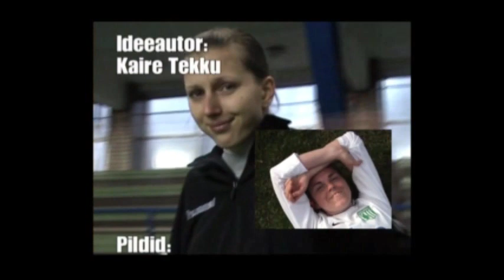Fc Flora naiskonna hooaeg 2008 IV osa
IV osas võib näha Aastalõputurniiri, kus naiskond saavutati IV koht peale pingelisi penalte, Fc Flora klubi hooaja lõpetamis pidu, eesmärgid aastaks 2009..
Fc Flora naiskond... Karikavõit, Meistrivõistluste III, Balti liiga IV, Taania ja Hispaania turniiri II... FC Flora naiskonna jaoks oli tegemist väga eduka aastaga hooaja alguses seatud eesmärgid täideti sajaprotsendiliselt. Sel hooajal saavutas FC Flora naiskond oluliselt rohkem võite tugevate naiskondade vastu nagu JK Pärnu ja FC Levadia. Naiskond nooreneb üha enam ning täieneb pidevalt uute andekate mängijatega. Võistkonnavaim on naiskonnas erakordselt tugev ning tähtsateks mängudeks osatakse end väga hästi kokku võtta. Seda kõike võib näha varsti dokumentaalfilmis - Fc Flora naiskonna hooaeg 2008 - meie lugu. Film täispikkus on 34 minutit.